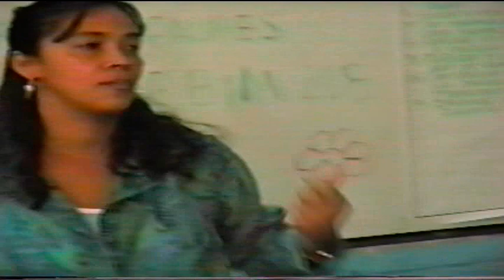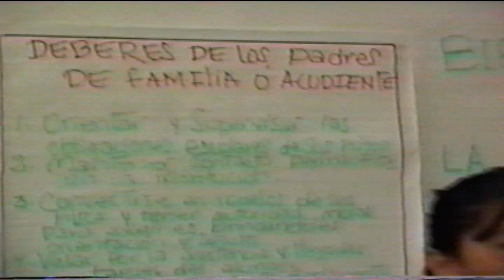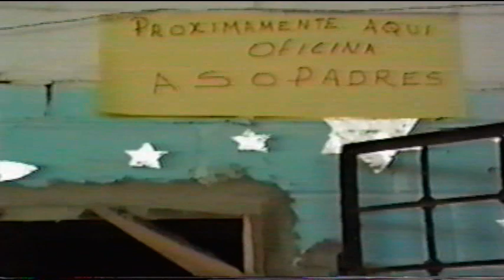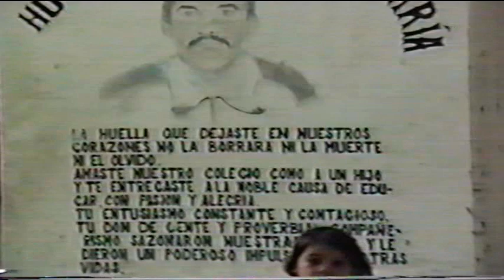COLMEBA MACROPROYECTO CES XXI